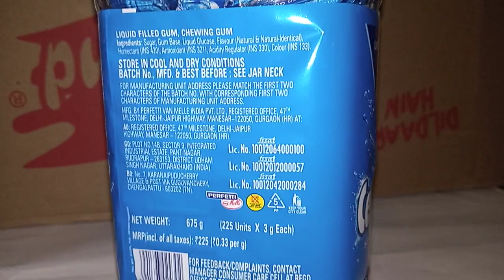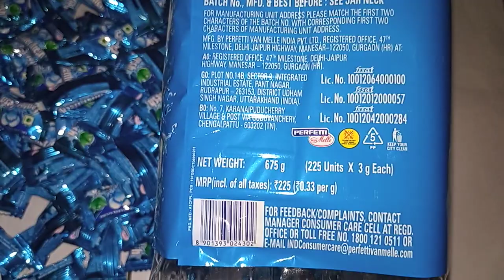सेंटरफ्रेस चीविंग-गम ||किया आप खाएं हैं|| तो देखिये || Center_fresh Spearmint flavor chewing gum 😋😛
centerfresh chewingum # liquid field gum chewing gum and greedents sugar gum bass liquid glucose flavour flavour natural and natural humectants (ins321) acidity regulator colour (ins330) colour (ins13 )store in cool and dry conditions batch number mft and best before see nesk for manufacturing unit address please match the first to character of the bats number with corresponding first to character of manufacturing unit address MSG by perfectly when milk India Private Limited register office 47 milestone Delhi Jaipur highway Manesar 122050 Gurgaon Haryana milestone Delhi Jaipur highway Manesar 122050 Gurgaon Haryana at register office address